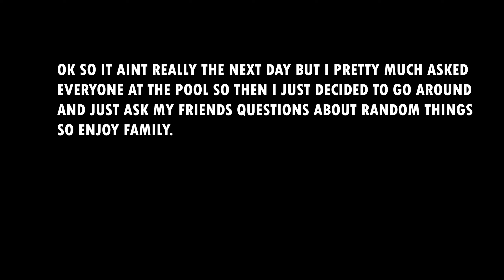what can you buy with your body count